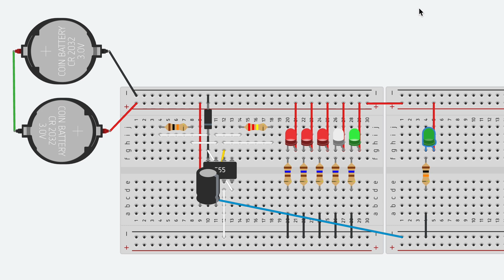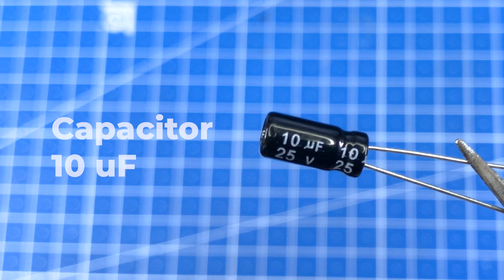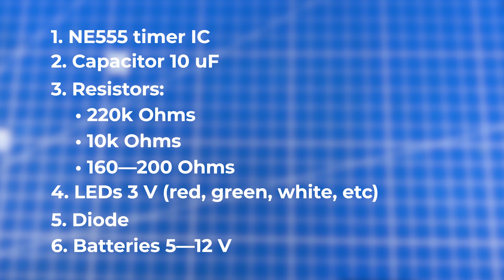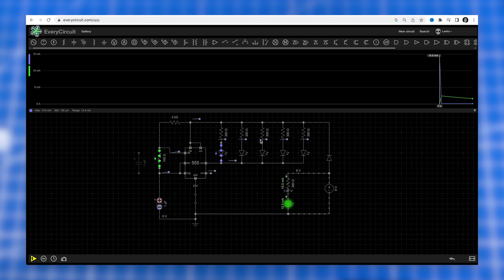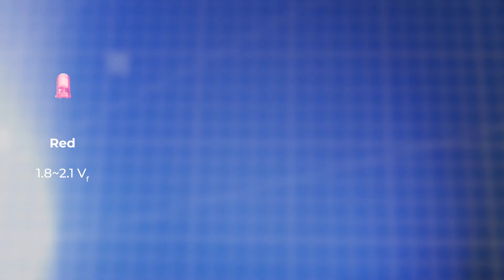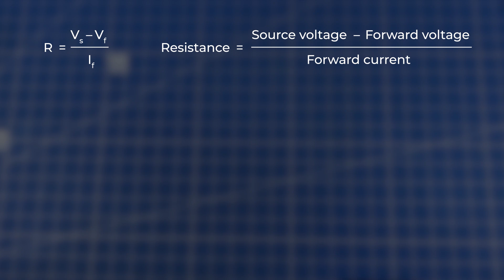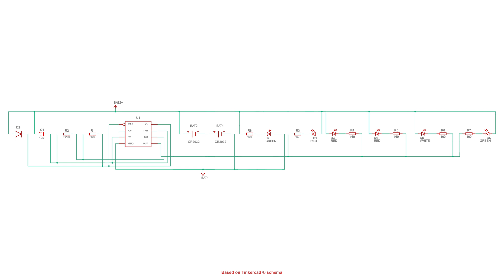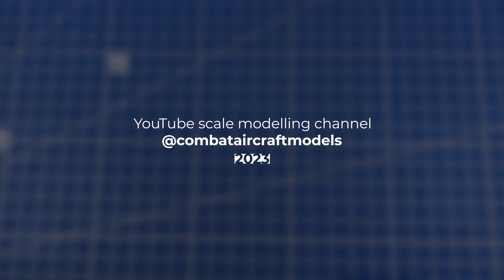DIY Aircraft LED Flasher. 555, 6V. Навігаційні вогні літака на основі таймера 555, 6В.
Посібник для моделістів-авіаторів (і не лише), DIY відео з покроковим створенням навігаційних вогнів з ефектом стробоскопа для масштабних моделей. Простий LED ланцюг на основі таймера NE 555 та живленням 6 вольт для масштабної моделі літака.
Дане відео коротко покриває:
- що необхідно для створення і налагодження віртуальної електричної схеми;
- як створити прототип схеми без навиків пайки;
- які компоненти необхідні для створення простої схеми навігаційних вогнів;
- як перенести компоненти з прототипу на текстоліт.

Про стендовий моделізм та зокрема моделювання літаків українською і з субтитрами :)

00:00 Вступ
00:59 Дисклеймер. Техніка безпеки
01:43 Результат та методи досягнення
02:37 Необхідні компоненти
03:56 Проєктування віртуальної електричної схеми
04:27 Прототипувальна дошка
05:14 Створення фізичного прототипу
10:31 Електрична схема
10:37 Пайка фінальної схеми
12:52 Тестування результату
14:01 Інтеграція плати в літак
14:27 Фінальний результат

BLUE STEEL - NDA
BLUE STEEL - TNT
BLUE STEEL - CLOUD9